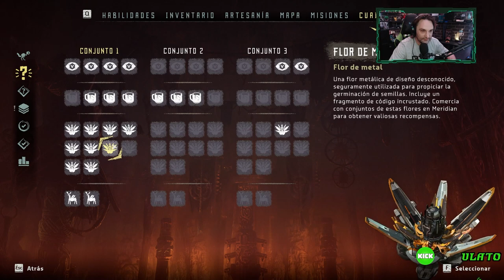Horizon Zero Dawn (2017). #41. Avanzamos un poco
Rol de accion de alto nivel.

Sumérgete en un mundo postapocalíptico lleno de belleza y peligro con "Horizon Zero Dawn". En este épico juego de acción y aventura, te transportarás a un futuro distante donde la humanidad ha caído en decadencia y la naturaleza ha reclamado el mundo. Te pondrás en la piel de Aloy, una cazadora valiente y determinada que se embarca en un viaje épico para descubrir la verdad detrás de su misterioso origen y desentrañar los secretos que envuelven a su mundo.

En un entorno vasto y abierto, te enfrentarás a máquinas gigantes y mortales, que ahora dominan la Tierra. Utilizando tu ingenio, habilidades de sigilo y un arsenal de armas únicas, te lanzarás a combates épicos contra estas criaturas mecánicas, buscando su debilidad y desafiando su superioridad tecnológica.

Pero la lucha de Aloy no se limita solo a las máquinas. En su viaje, descubrirá tribus humanas en conflicto, antiguas ruinas y una historia fascinante que revela los eventos que llevaron a la caída de la humanidad. Conocerás personajes inolvidables, algunos aliados y otros enemigos, mientras te enfrentas a dilemas morales y tomas decisiones que afectarán el curso de la historia.

El mundo de "Horizon Zero Dawn" te cautivará con sus impresionantes paisajes, desde exuberantes bosques hasta desiertos desolados y montañas majestuosas. Cada rincón del mundo está lleno de detalles, vida silvestre y misterios por descubrir.

Con una narrativa emocionante, actuaciones de voz excepcionales y una banda sonora épica, "Horizon Zero Dawn" te sumergirá en una experiencia cinematográfica inmersiva que te mantendrá enganchado de principio a fin.

En resumen, "Horizon Zero Dawn" es un juego épico que combina una historia cautivadora, un mundo hermoso y peligroso, y una jugabilidad emocionante. Únete a Aloy en su búsqueda de respuestas y descubre los secretos del pasado en este apasionante viaje. Prepárate para enfrentarte a máquinas colosales, explorar un mundo cautivador y desvelar los misterios de "Horizon Zero Dawn